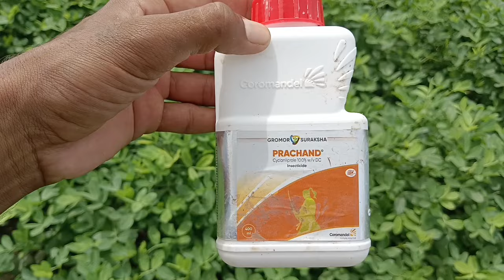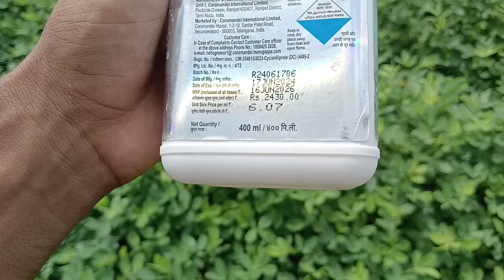2 દિવસ પહેલા કરેલ દવાના રાઉન્ડ નું કેવું છે રિઝલ્ટ અને વધારે પાણી ના કારણે છોડ સુકાવાની સમસ્યા.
મગફળી મા 2 દિવસ પહેલા કરેલ દવાના રાઉન્ડ નું કેવું છે રિઝલ્ટ અને વધારે પાણી ના કારણે છોડ સુકાવાની સમસ્યા.
masri Nandaniya